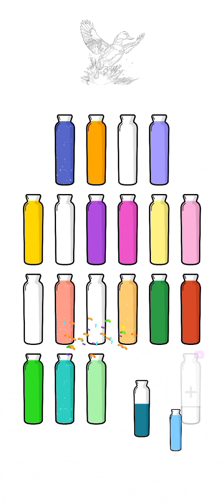Sort Paint: Water Sort puzzle level 6@antoniodebelen1152